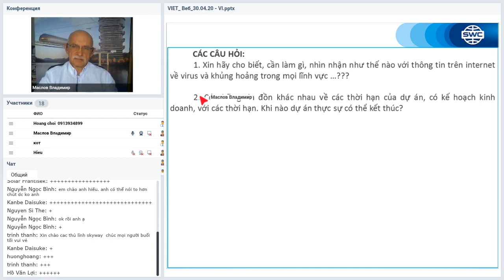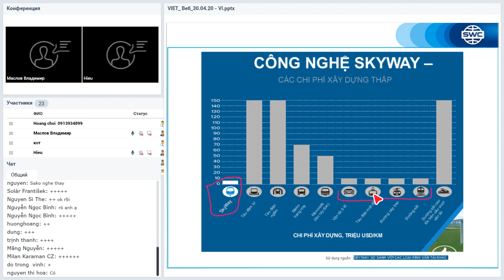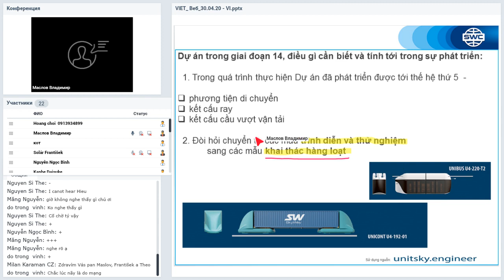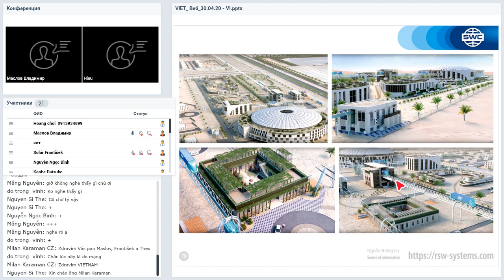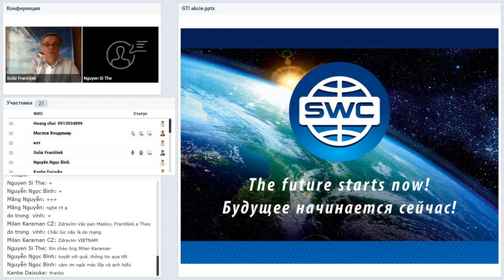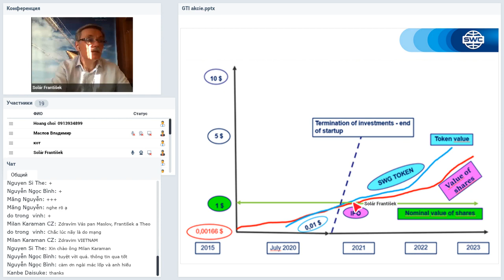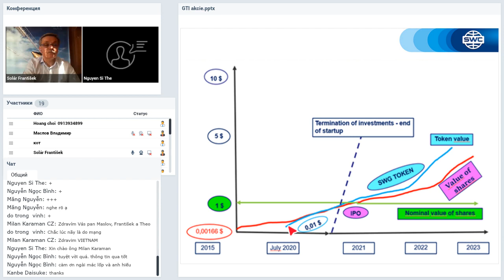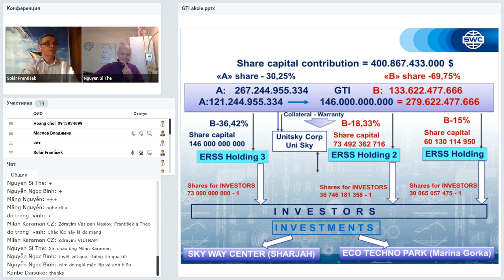Вебинар от 30.04.2020. Вебинар для лидеров Вьетнама.